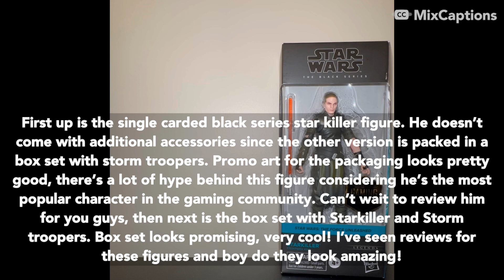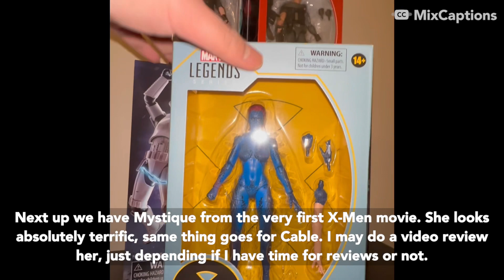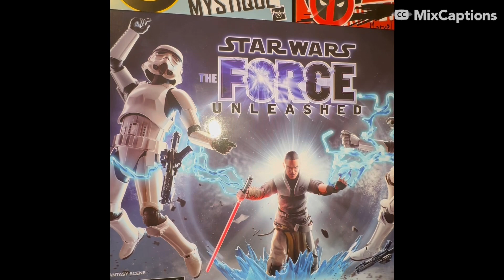Birthday-ish haul! Marvel legends and Star Wars black series haul video